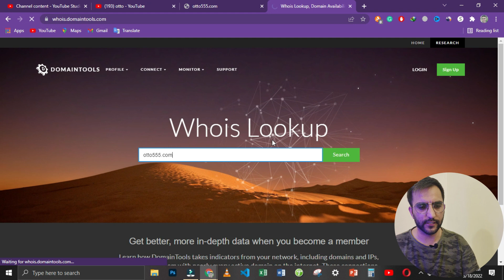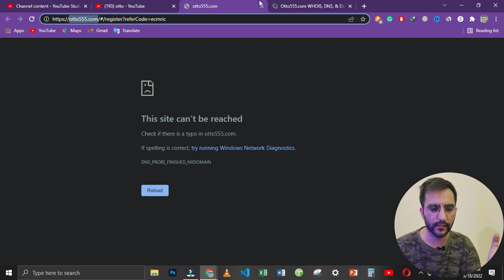new earning app | 11 street withdrawal update | swim earning app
Hello, respected Viewers Wellcome to Riaz hatvi channel my name is Riaz khan, and in this video am going to share otto app real or fake | Alibaba app (1188) | e tour app | swim app | earning app | fake or real otto Earning  | 11 street withdrawal update | swim app | 11 street earning app| 11 street withdrawal app all these apps are fake and gonna scam at any time so keep secure your saving and go for real earning website thanks for watching and don't forget to subscribe channel.